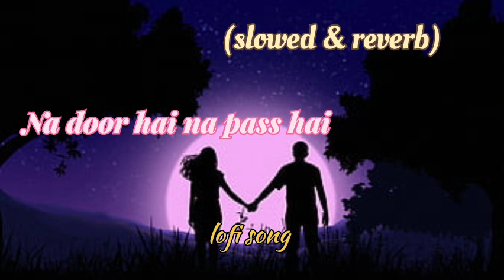Na door hai na pass hai lofi song | न दूर न पास है (slowed reverb)